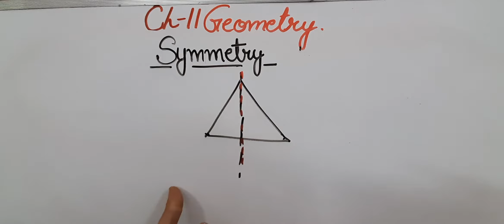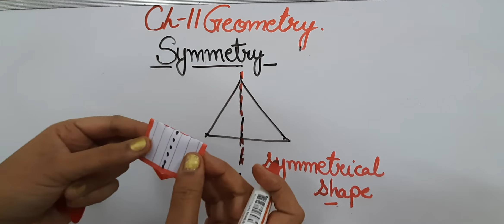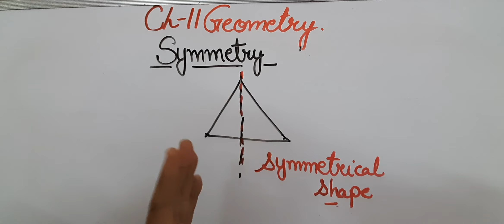3M Ch11 Geometry Part 5